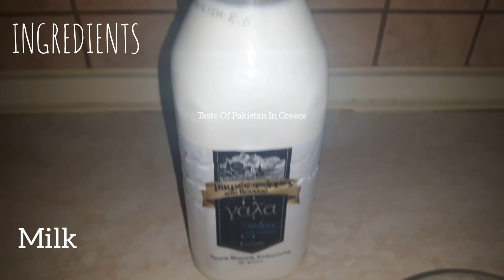How To Make Pound Cake New Style 2018 - Tea Cake Bakery Style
Welcome To My Chanel, Unique Pound Cake Recipe Tea Cake Bakery Style Recipe 🍞